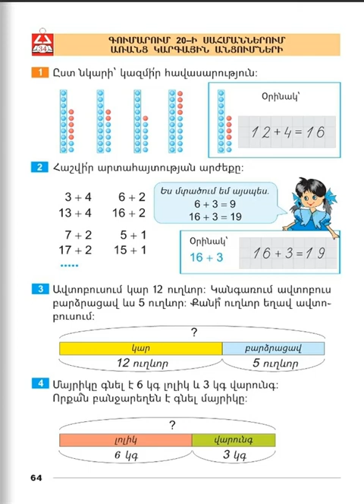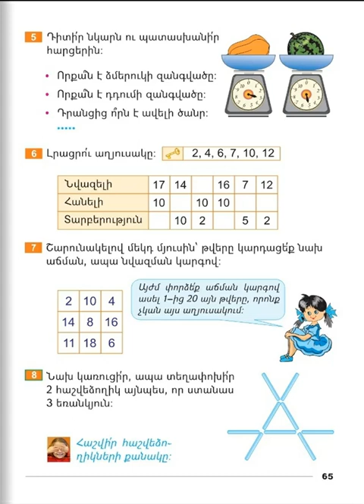Tnayin ashxatanq, Matematika 1, Girq 2, Das 34